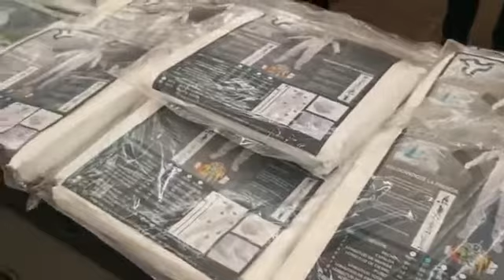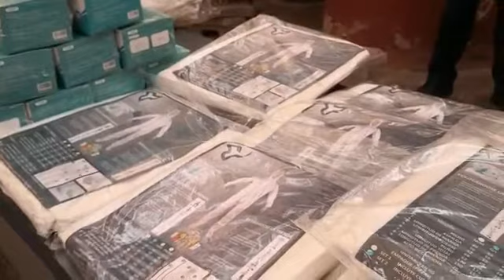Apoyo al área covid del Hospital de Rioverde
Cubrebocas. cubrebotas y 100 overoles entregó el ayuntamiento de Rioverde al Hospital General de Rioverde, para seguir el trabajo para atender pacientes del área Covid